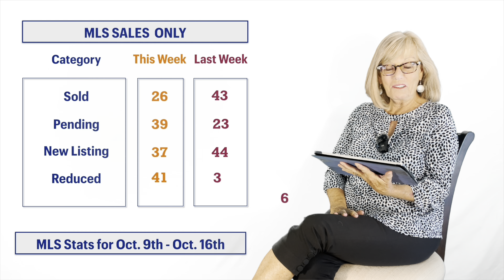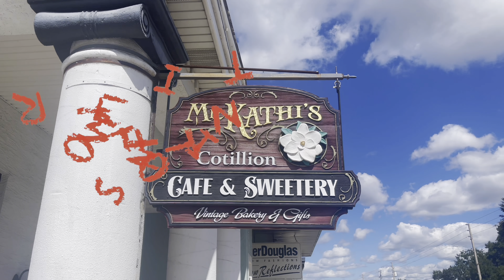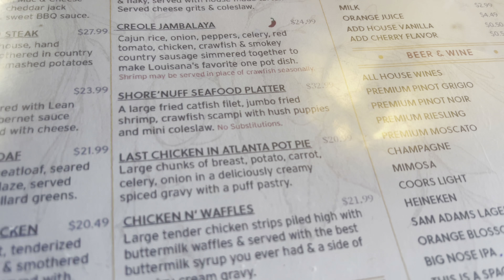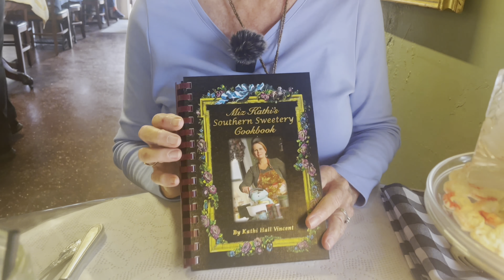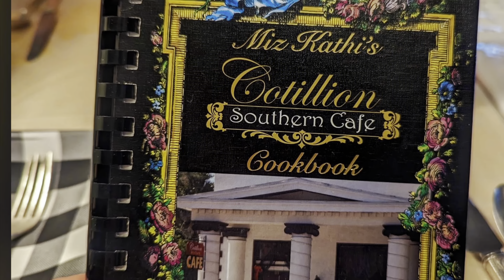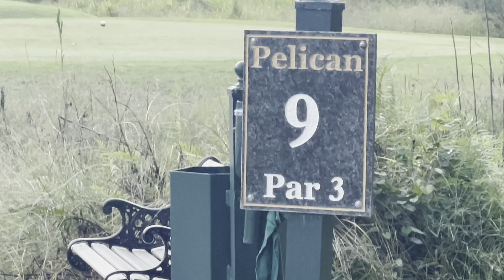Ep 98 Discover the Villages Community with Jana Raber. Golf, food, homes, Info & More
Welcome to Discover The Villages Community with Jana Raber. Find out all you need to know about the Villages Community Florida. A Very active retirement 55+

I Live and Work in The Villages Community and I absolutely love it. I Want to Share with you all the amazing and fun things that make The Villages Community such a great place to live. The Nightly Entertainment in all three Town Squares, more Golf than any other Community in the World, Three Thousand Lifestyle and Hobby Clubs, but to me the most wonderful thing is the People. It’s the residents that make this place the best Place to Live.

Your weekly Update for the Villages Community Florida, a very active 55+ Retirement Community. Recreation, Entertainment and lifestyle. Discover how to find fun and important information as you learn much more about possibly the best active retirement 55+ community in the World.

I also make Videos about the Various House Styles, prices, Market Updates. Anything that helps someone interested in the Villages.

00:00 intro
1:21 Heritage Festival Parade
4:09 What do I get for my money
5:05 MLS Statistics
6:06  Jana’s Restaurant Review
12:22 House of The week
21:45 3 Holes of Golf
28:30 Some Info from Jana
29:56 Bloopers

Discover the Villages with Jana Raber Part 4 GOLF, GOLF CARTS AND THE GOLF CART PATHS